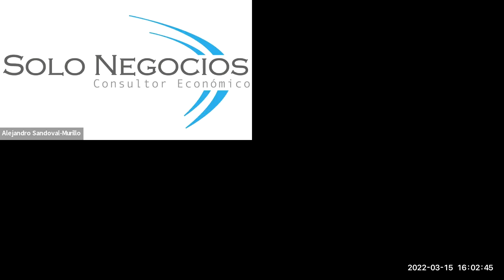[SNR] Solo Negocios Radio del 15 de marzo de 2022